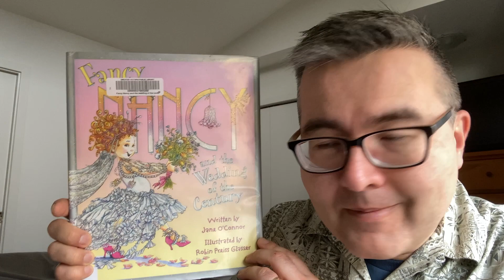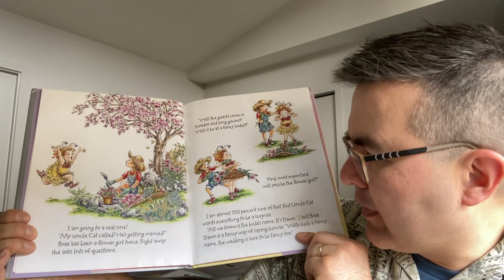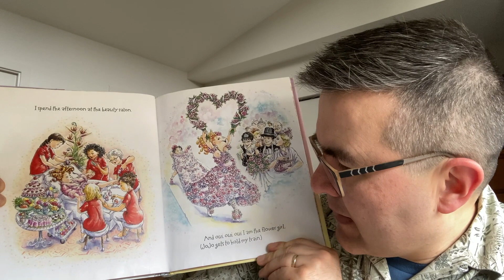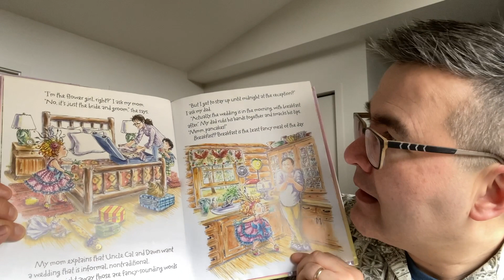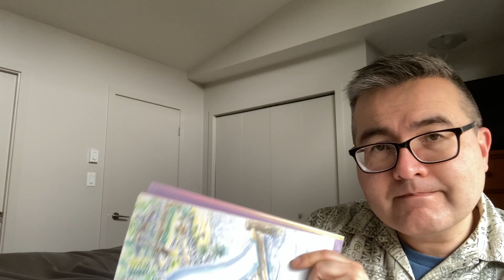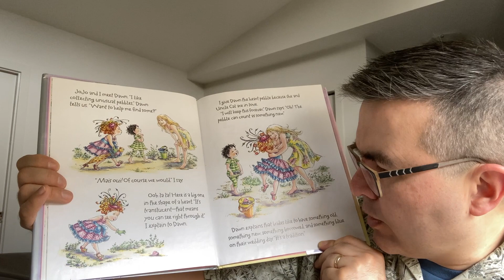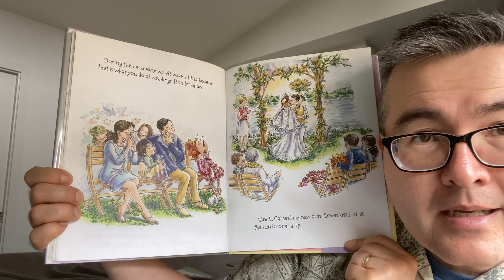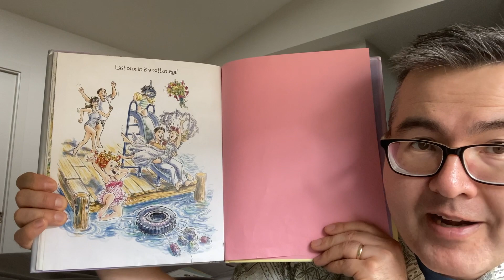Uncle Matt's Bedtime Story - Wednesday, June 7, 2023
E-1164 Tonight's Story is "Fancy Nancy and the Wedding of the Century" by Jane O'Connor.